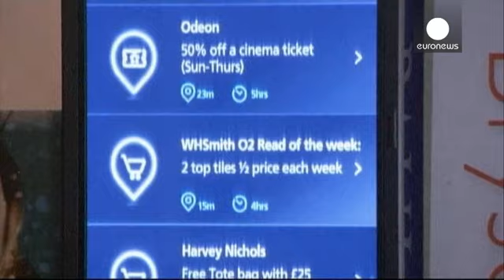BT to return to UK mobile market via O2 or EE takeover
Britain's BT group is looking to return to the UK mobile market, and sources say it is in talks with both Telefonica and EE to buy their businesses.

Telefonica operates the 02 network in the UK, which was set up originally by BT before a 2001 sell-off. Telefonica might let 02 go for a 20% stake in BT and a grand strategic alliance.

Telefonica only bought 02 eight years ago, but is struggling with a debt mountain it has to reduce to 43 billion euros by the end of the year. It is being forced to…